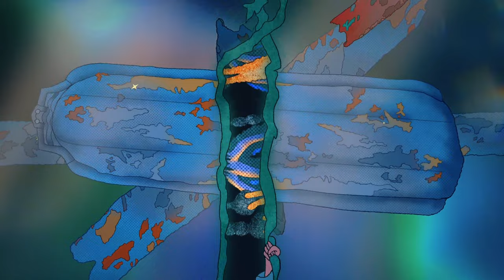a couple of times / ユアネス - yourness -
♪The lyrics of this song are in English.
Please select subtitles from settings ⚙

♪We have English, Chinese, Indonesian,
Spanish, Portuguese, Korean, Japanese
subtitles on this Music Video.

 - MUSIC VIDEO -
Animation & Movie : Mayu Ikeda
Direction : Shohei Koga

Lyrics & Music : Shohei Koga
Lyrics translation : RINO
Arrangements : Ryota Nakano (agehasprings Party), Shohei Koga
Sound production : Ryota Nakano (agehasprings Party)
Programming & All other instruments：Ryota Nakano (agehasprings Party)
Guest vocal : RINO

Recording & Mixing : Hiromitsu Takasu
Recording Studio : Victor Studio
Mixing Studio : Studio Buddy
Mastering : Takeo Kira (TEMAS)

Special Thanks : Aori Kurokawa, Lauriane Bedin (HIP LAND MUSIC), FRIENDSHIP.

[CD] YRNS-0021 ¥2,700 +(tax)
Jacket Artwork : 房野聖

1.Gemini
    Arrangement: Shohei Koga

2.isekai
　Lyrics: Shohei Koga
　Arrangement: Ryota Nakano/Shohei Koga

3.ECG feat.RINO
　Lyrics: Yuji Kurokawa/Shohei Koga
　Arrangement: Shohei Koga
    Chorus: RINO

4.a couple of times
　Lyrics: Shohei Koga
    Chorus: RINO
　Lyrics translated by RINO

5.人生の時間割
    Life’s Timetable
　Arrangement: Shohei Koga

6.命の容量
    Capacity of Life
　Lyrics: Shohei Koga
    Chorus: RINO
　Arrangement: Shunsuke Tsuri/Shohei Koga

yourness are

Vocal and Guitar : Yuji Kurokawa
Guitar and Programming : Shohei Koga
Bass : Yudai Tanaka
Drums : Takahiro Ono

a couple of times

作詞 : 古閑翔平 作曲 : 古閑翔平
編曲 : 中野領太/古閑翔平

I'm getting nervous
Will you make me feel so nice, so nice?
Treat me like a flower
Your stare like frosty ice, your eyes
I'm feeling empty

Turning on the playback but regret
Cause I can't face my fears well
Who brought me scars and poison?

Oh. It was myself.

Maybe I could be a heroine
But it's really hard to get off this written script
While drinking I hit twenty-one
Don't want it anymore, want it anymore

Put our names on the sand
(Baby take me I want candy)
Now I'm holding my own hand and we go forward
(Don't want sadness give me kindness)
Maybe I'm thinking 'bout you
Maybe I'm thinking 'bout myself

Just a couple of times

I'm feeling troubled and alone
Your cold eyes hurt and can't be forgotten
Oh life is like rolling dice, never know where I'll end up

Tune strings to make me sound true
Sometimes I trace my ideals
Who brought me grief and sorrow?

Will that heroine become like me?
But she’s surely safe as heroes’ favorite
Don't trust too easily, trust too easily